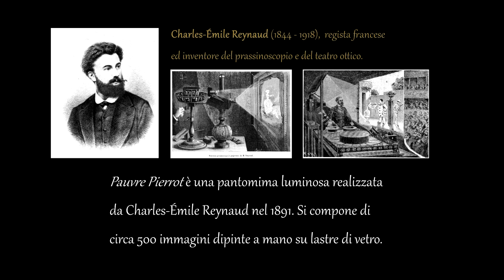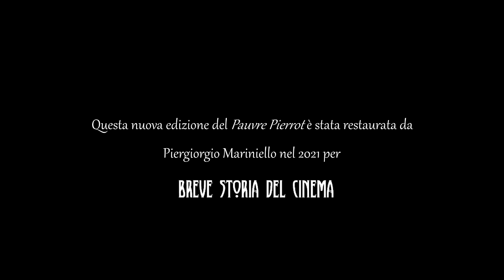Pauvre Pierrot (1892) Émile Reynaud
Questo nuovo strumento era dotato di un sistema di nastri mobili che permettevano a delle lastre di vetro di scorrere innanzi alla luce del proiettore. Su queste lastre erano dipinti a mano, dallo stesso Reynaud, fondali e personaggi. La prima dimostrazione pubblica del teatro ottico avvenne il 28 ottobre 1892 presso il museo Grévin a Parigi. Altre notizie su questo filmato le trovate a 2:45 .

Questa nuova edizione di -*Pauvre Pierrot*_ è frutto del restauro effettuato nel 2021 da @iconaus